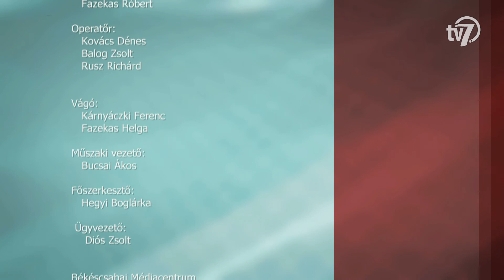Aktuális - Gyulai Kutyás Agility Szabadidősport Klub - 2022. 04. 07.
Szombaton rendezik meg Gyulán a 26. Medivid Agility és a 17. ParAgility nemzetközi és országos kutyás ügyességi kupákat. Az eseményről a Gyulai Kutyás Agility Szabadidősport Klub elnökével, Alt Sándorral beszélgetünk.